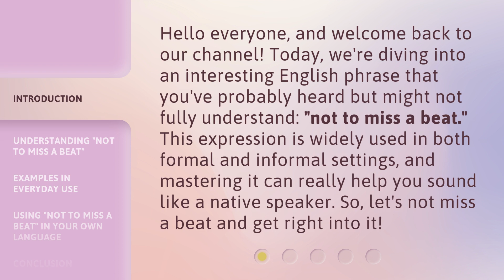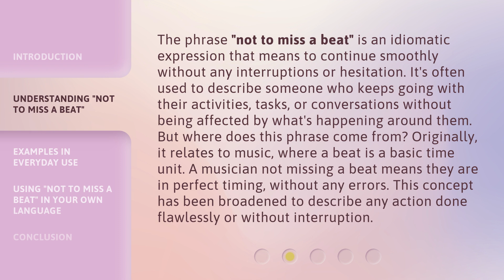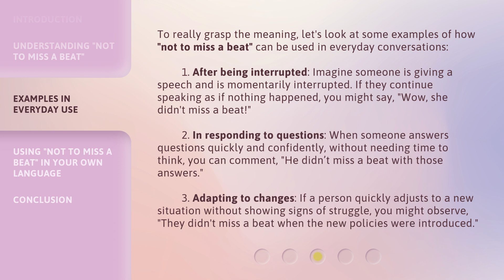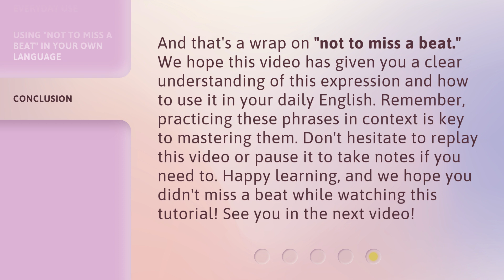Don't Miss A Beat: Mastering This English Expression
00:00 • Introduction - Don't Miss A Beat: Mastering This English Expression
00:33 • Understanding "Not to Miss a Beat"
01:14 • Examples in Everyday Use
02:06 • Using "Not to Miss a Beat" in Your Own Language